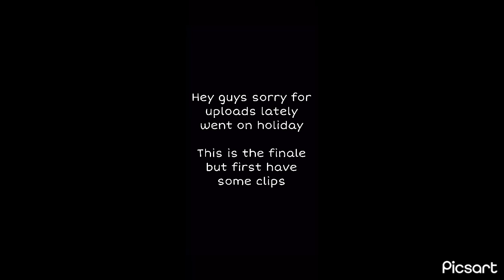This is it… - Road To Diamond (SERIES FINALE)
Soooo what now…